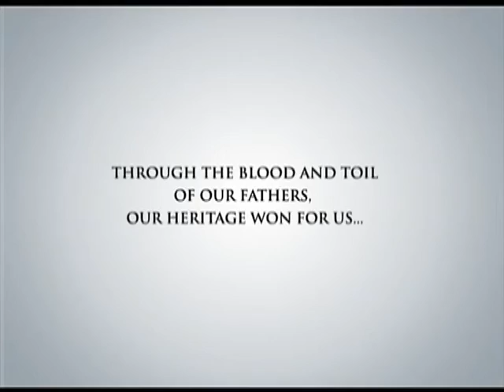Joy Sports Prime(6-3-17)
Watch Joy Sports Prime.